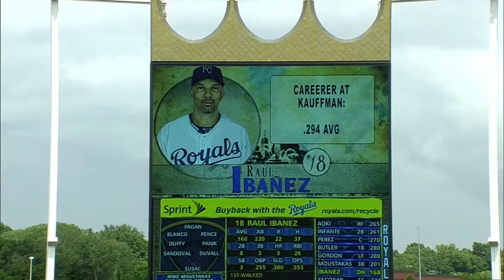SF@KC: Broadcasters rib on Ibanez's scoreboard photo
8/10/14: The Giants broadcasters poke some fun at Raul Ibanez's scoreboard image during his at-bat in the bottom of the 3rd inning